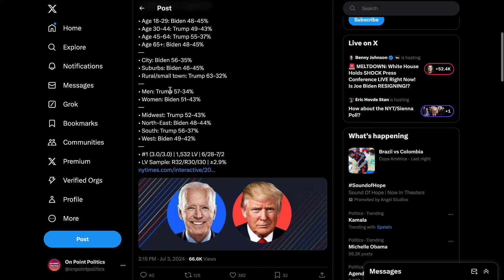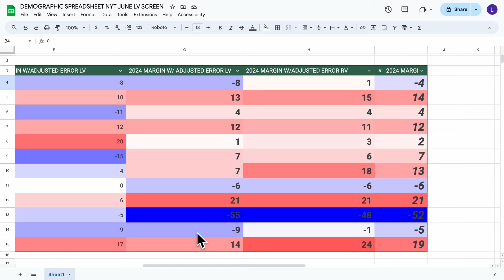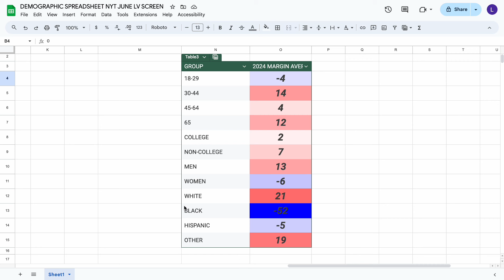TRUMP SURGES IN LATEST NYT/SIENA COLLEGE POLL! | 2024 ELECTION MAP ANALYSIS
Today's video will be covering the map from the NYT/Siena Poll demographic modeling!

Welcome to "On Point Politics" – your go-to destination for unparalleled political analysis! As the proud 2nd most accurate forecaster for the 2020 US Presidential Election, we bring you the gold standard in insightful and detail-oriented electoral coverage. Dive deep into the political landscape with our team of experts who meticulously dissect electoral events and trends. At "On Point Politics," accuracy is not just a goal; it's our tradition. Trust us to provide you with the most precise, data-driven analysis that sets the stage for informed political discussions. Join the "On Point Politics" community as we unravel the complexities of political landscapes, delivering content that goes beyond the surface. Stay ahead, stay informed – because in politics, being "On Point" is the key!